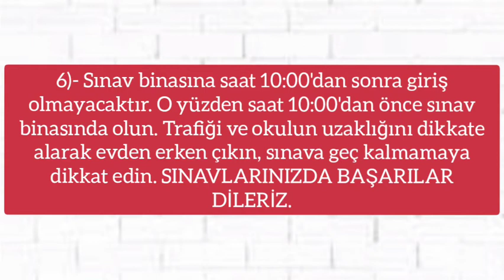YKS SON GÜN BİLİNMESİ GEREKENLER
yks ipuçları
yks taktikleri